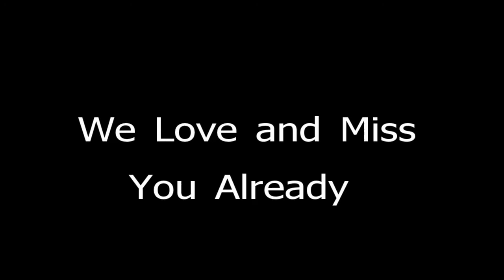Willie D, William DeHart 1972 - 2017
William De Hart
Son, Brother, Father, Friend